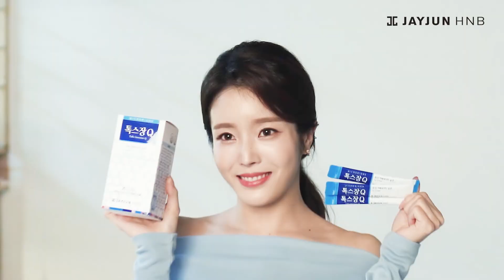[JAYJUN HNB TV] JAYJUN HNB X 박성연 현장스케치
제이준에이치앤비 광고 촬영  현장!
미스트롯 박성연님과 함께한 뜨거웠던 현장스케치 영상을 공개합니다!
천의얼굴 박성연님과 함께한 이번 촬영은 너무나 유쾌하고 즐거웠답니다^^
건강한 아름다움과 행복한 삶의 가치 추가는 제이준에이치앤비! 앞으로도 많이 사랑해주세요^^